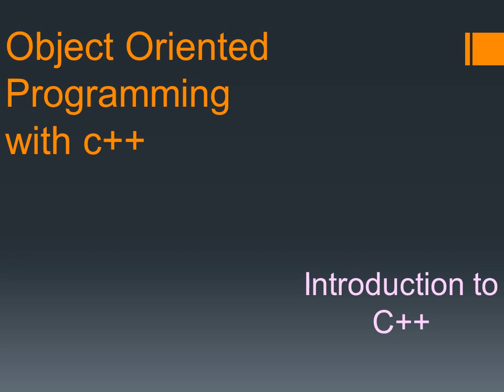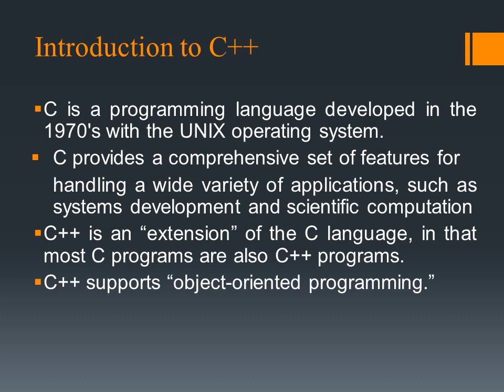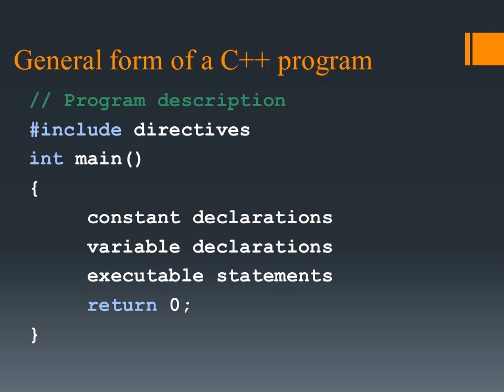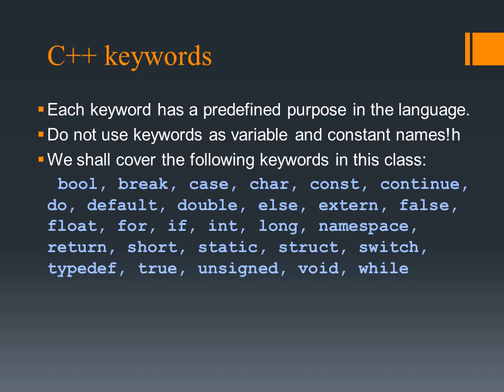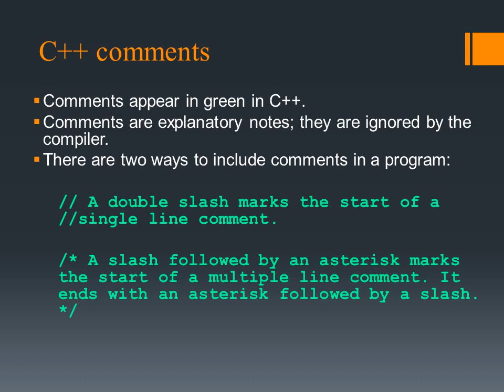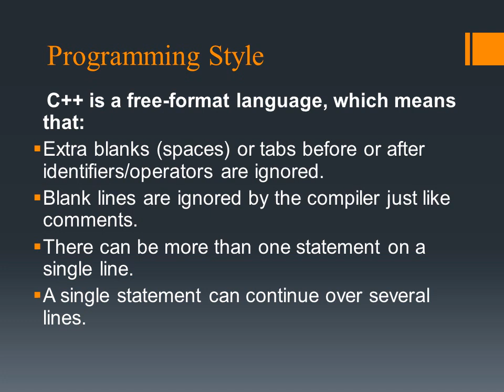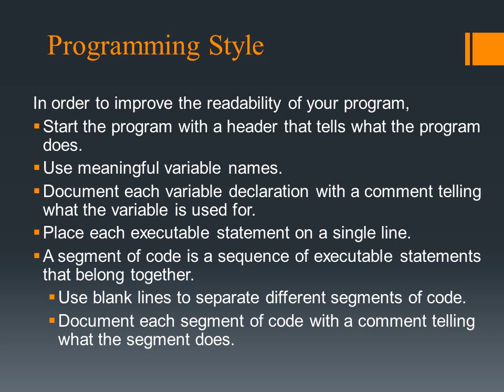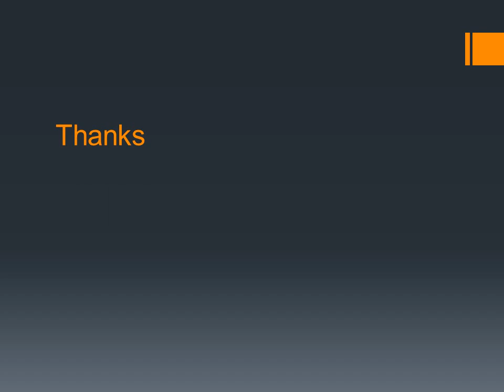BCA || Introduction to C++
Kailas kaingade.